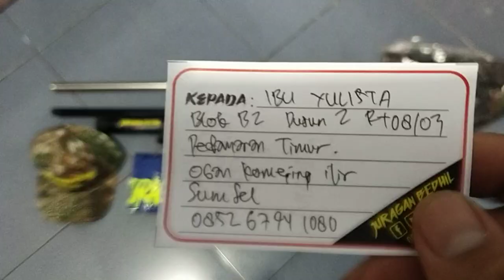Mrauder Benjamin MD38D MD Pesanan Ibu Yulista OKI Sumsel